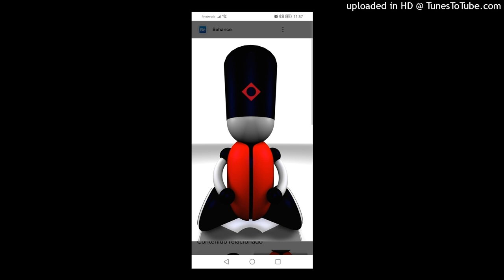XINO DJ - Rombo. 2024